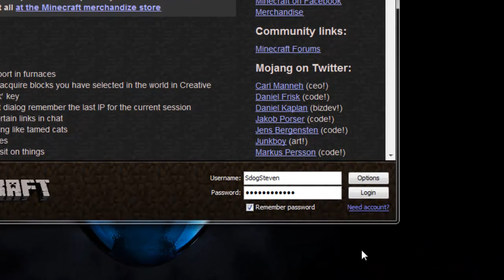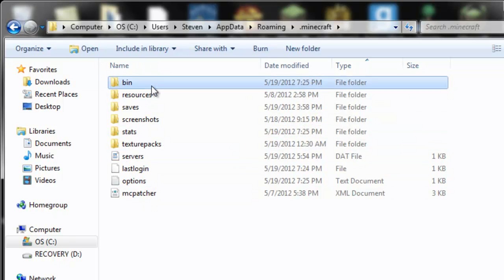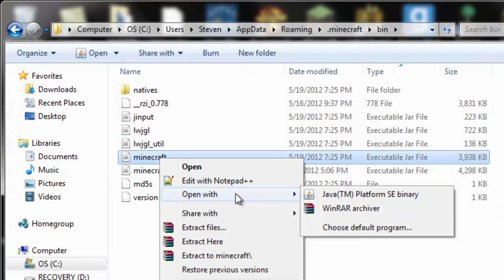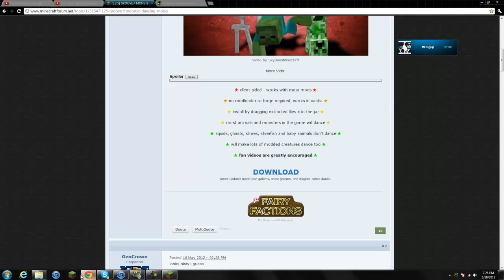Groove Monster 1.2.5 Minecraft Mod Review and Tutorial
Come get your groove on! =D Thank you for your amazing support!

( Music ) By: My good friend Mykal Riley
" Summer Breeze Sample "

Thank your for your support! =)